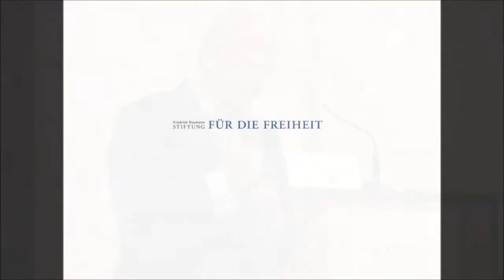Liberales Dialogforum in Stuttgart 2015 - Grußwort von Michael Theurer